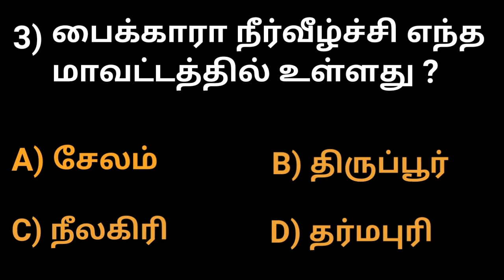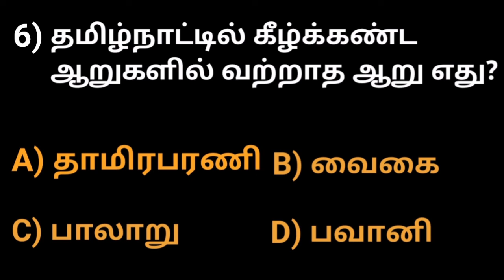TN Police Constable & SI || Forest Guard || TNPSC Group - 2,2A & 4 || Previous Years Question - 2021